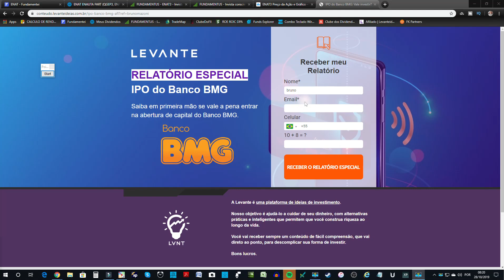BANCO BMG RELATÓRIO DO IPO (OUTUBRO)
ou